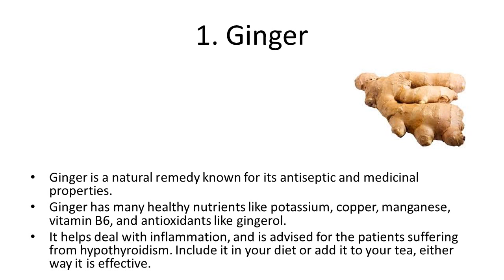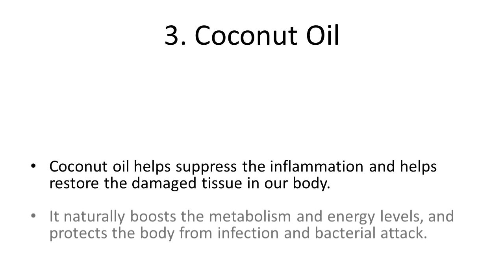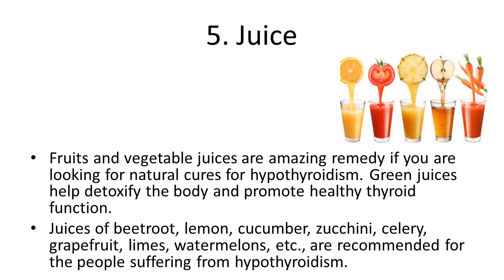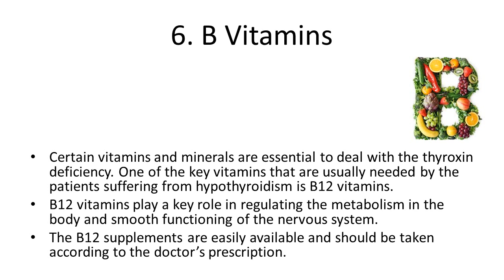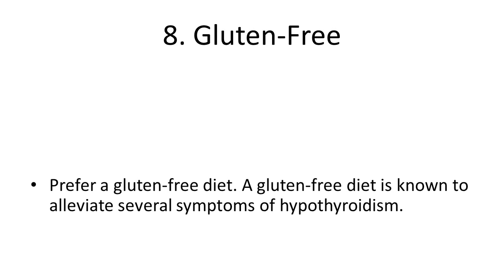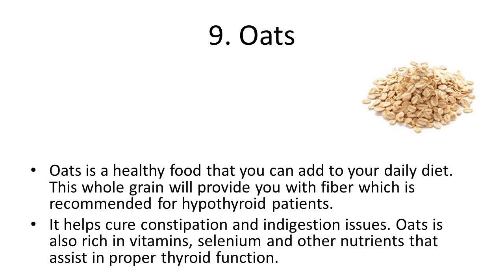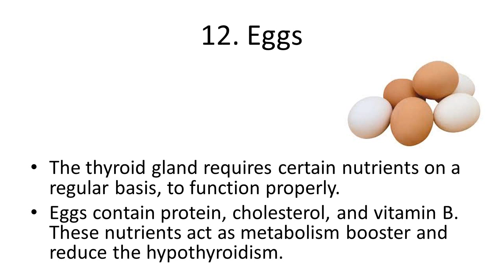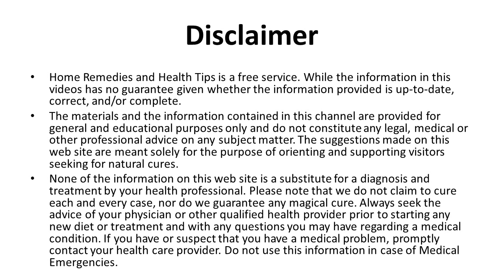Home Remedies to Get Rid of Hypothyroidism | Home Treatment for Thyroid